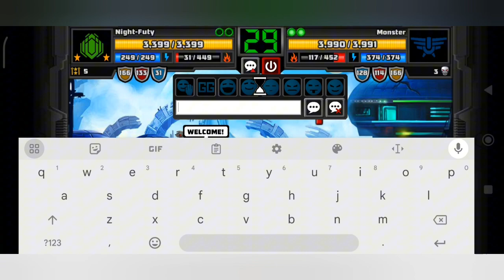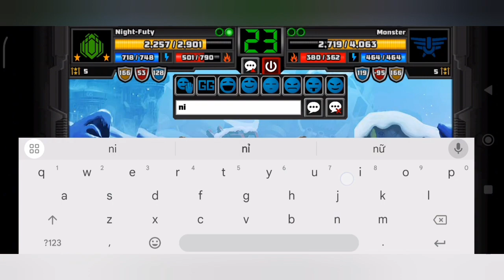[SUPER MECHS🤖]🔥max level X2 Overcooking oven🔥 and Rank 1⚔️1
mọi người hãy ủng hộ kênh nhăm mục tiếp thêm động lực mình làm ra clip cảm ơn mọi người 😘😘đăng kí và like để theo doi nhưng video mới nhất

© copyright Sephera helen đại đế 26SL